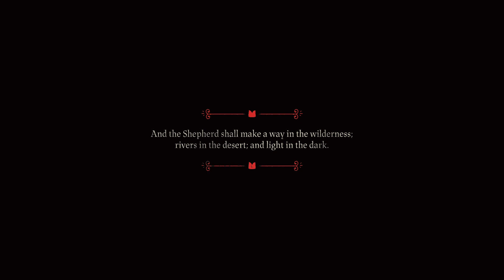Cult of the Lamb. Killing Heket. Max difficulty because why not?